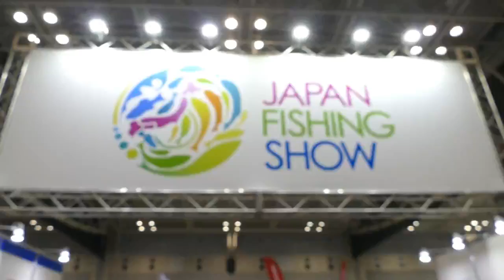Fishing in Japan 日本の釣りJapan Fishing Trade Show (Promo)